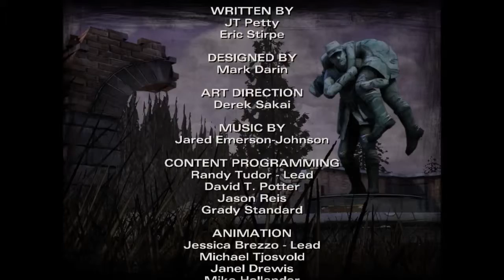The Walking Dead Season 2 | Episode 4 Amid The Ruins Part 2 Ending